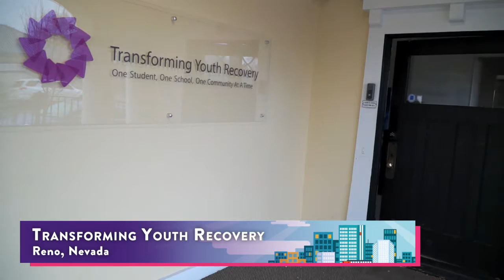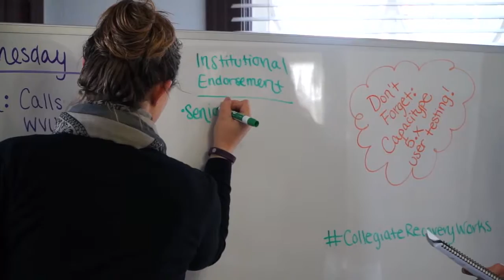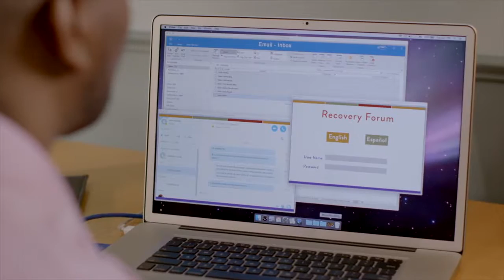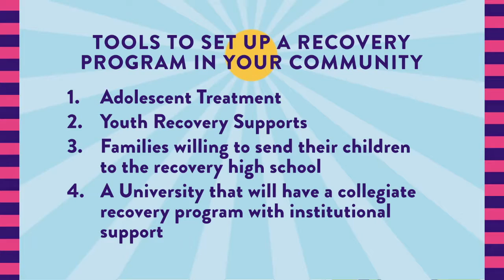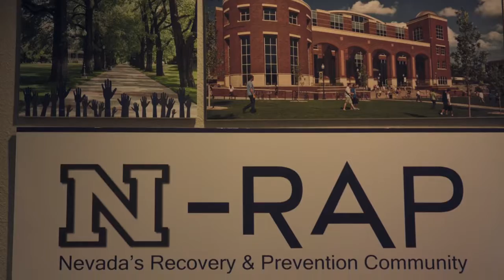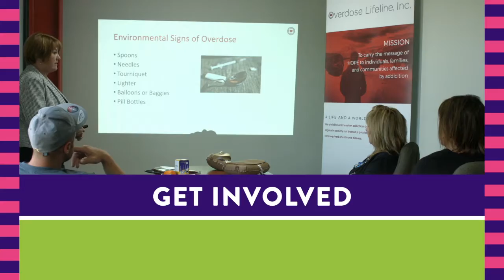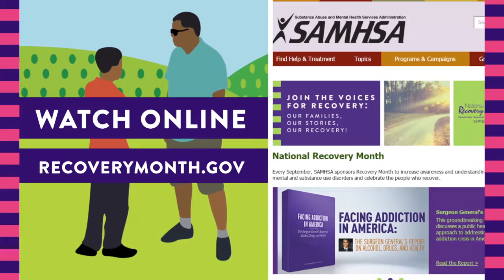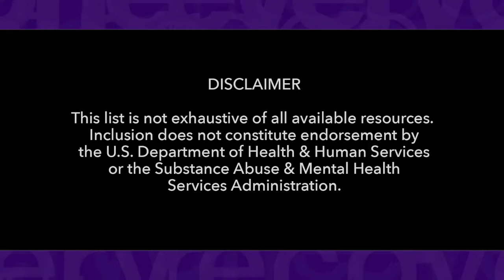Road to Recovery - Collegiate Recovery: Back to the Dorm (Full Episode)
At institutions of higher learning across the nation, many individuals are dedicated to generating a new wave of campus-driven recovery supports for students.  They are part of a movement that has been growing since the late 1970s and continues to respond to the significant behavioral health conditions that can arise before or during the college years.  For example, half of all lifetime mental disorders start by the mid-teen years. Only one third of young adults aged 18 to 25 with any mental illness received mental health services in 2014. Additionally, binge drinking on college campuses is common, with approximately 40 percent of students engaging in this behavior during the past month in 2013. Panelists will discuss collegiate recovery in diverse higher education settings and ways to support students who are initiating or maintaining recovery from mental and/or substance use disorders.  The show will also explore housing and other types of supports amongst institutions of higher learning nationwide, including specific policies and programs, and organizational efforts to expand this model across the country.